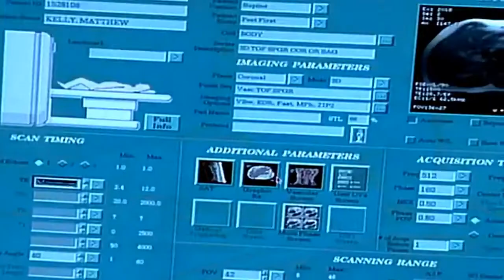Hiện tượng phóng xạ - 100 khám phá vĩ đại (Hóa học)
Từ chương trình "100 khám phá vĩ đại"